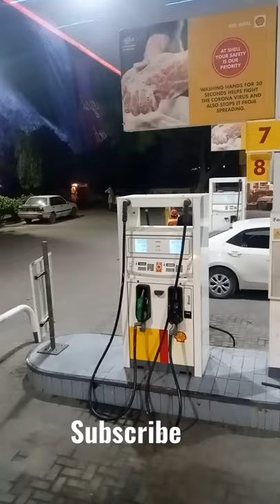Petrol Pump | Fuel Station | Gasoline Station | Filling Station | Petrol Pump Status